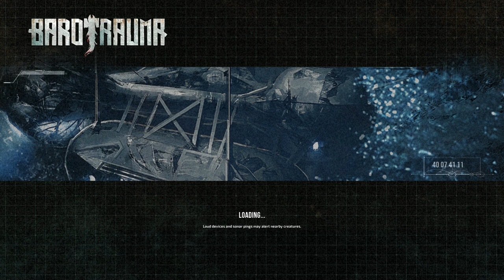Love, Shovel Impacts & Other Contusions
the far cry 5 clips have been on my hard drive for over a year

also that one lady just can't catch a break